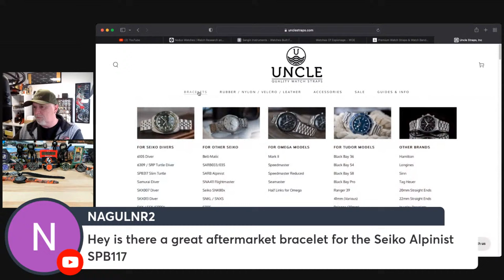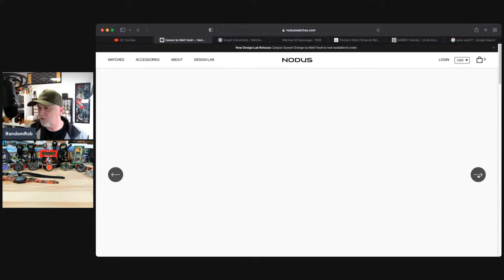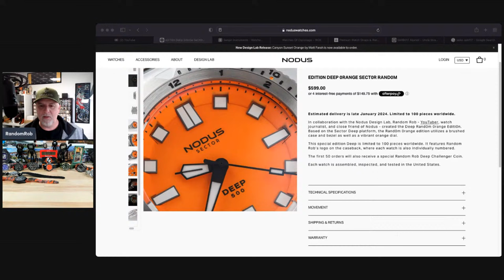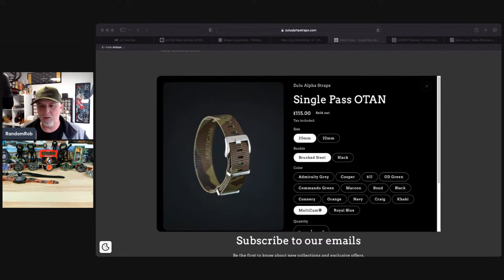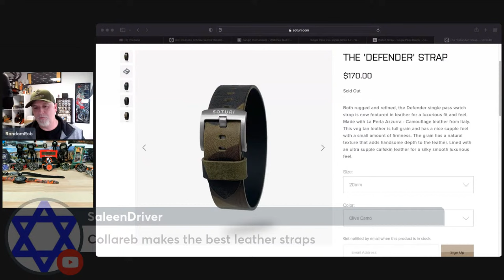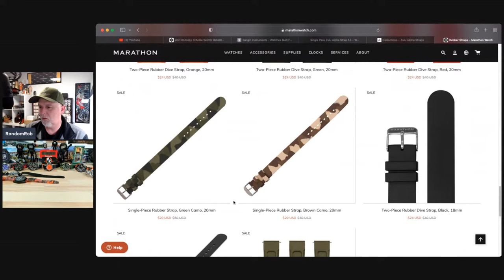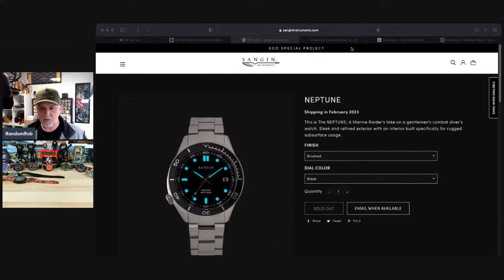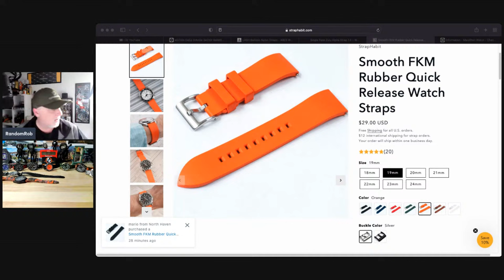Monday Live Chat - Best time to be a Watch Enthusiast, is NOW!